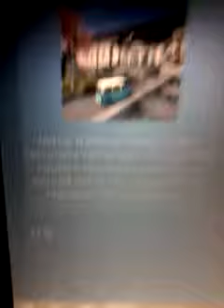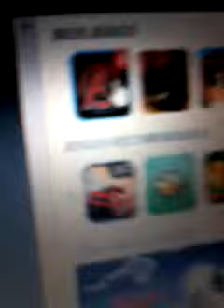Critical ops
Subcrevam o meu canal!!!